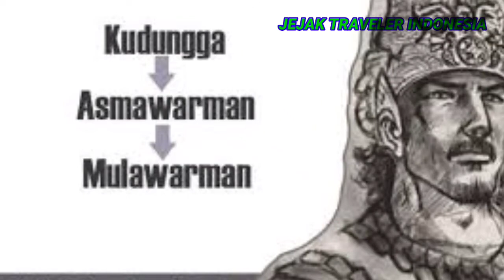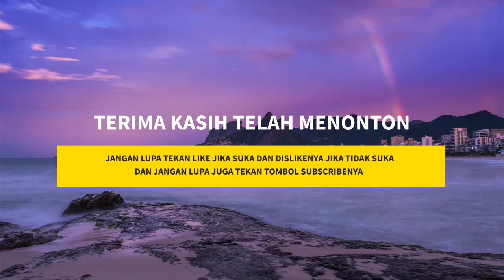SEJARAH SINGKAT KERAJAAN KUTAI MARTAPURA:KALIMANTAN TIMUR